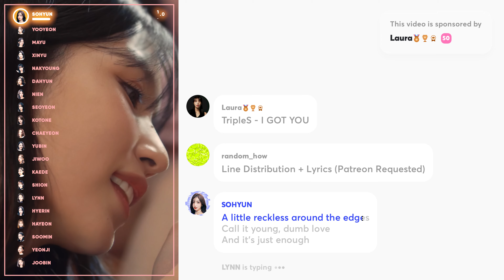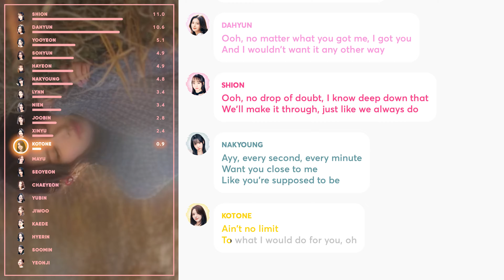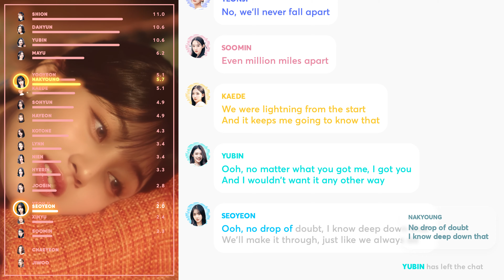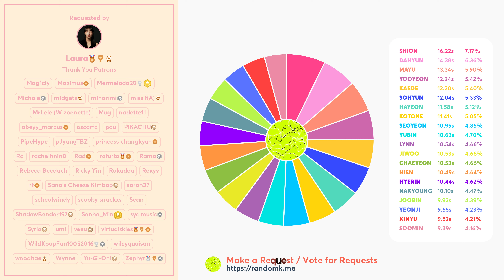How Would TripleS (OT20) sing 'I GOT YOU' (by TWICE) PATREON REQUESTED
Requested and Distributed by: Laura